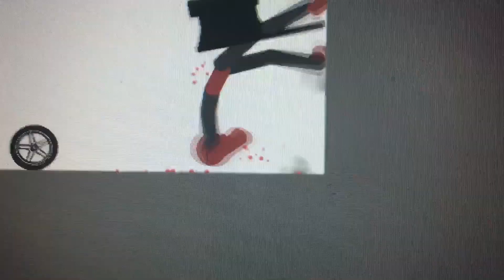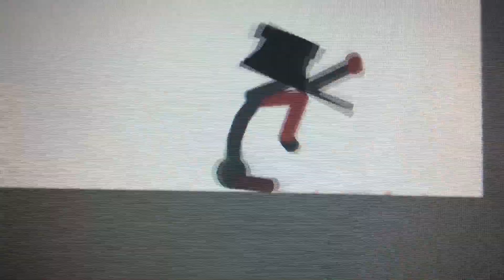Forever Broken Flipper 😂😂😂😂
This was saved on a replay of the hacked version of the game: Stickman Dismounting
(And it Scored a lot of points :O)
And you’ll ask why I uploaded this?
For content :3

If you want the hacked version of this game go to this link (or even download a hacked version of a game you like!)